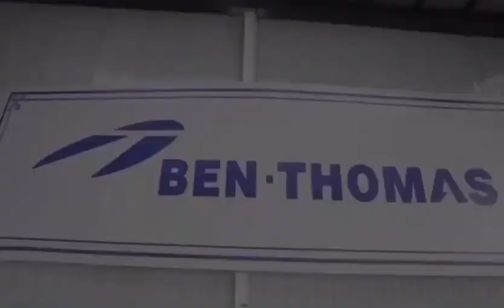машини для маркування сило